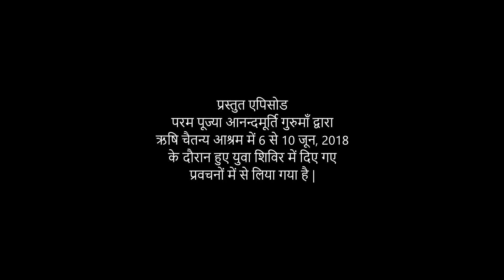स्वास्थ्य-शक्ति के लिए योगासन l AV Ep 1545 l Daily Satsang l 14th May 22 | Anandmurti Gurumaa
The featured video has been drawn from Youth Shivir 2018 in Rishi Chaitanya Ashram.

Get your daily dose of wisdom! Watch Amrit Varsha, enlightening discourses by revered master Anandmurti Gurumaa everyday on Sanskar TV in India at 7:20 am & on Aastha International in USA, UK, Canada and 184 other countries at 8:20 am (USA Est).